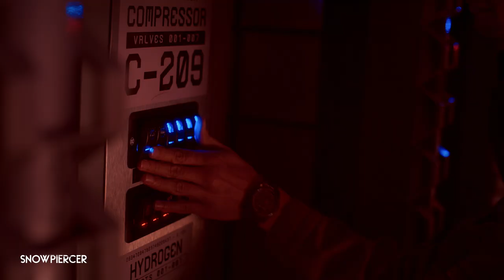Snowpiercer: Layton Must Turn To His Sworn Enemy To Save Snowpiercer - Season 2, Episode 8 | TNT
Layton allows Wilford to board Snowpiercer to help with the engine, but Wilford has other plans that ignite his supporters' trust and in turn leaves Layton questioning his ability to lead Snowpiercer.

About Snowpiercer:
Set more than seven years after the world has become a frozen wasteland, Snowpiercer centers on the remnants of humanity, who inhabit a perpetually-moving train that circles the globe. Class warfare, social injustice and the politics of survival play out in this riveting television adaptation based on the acclaimed movie and graphic novel series of the same name.

Mr. Wilford (Sean Bean), the creator of Snowpiercer, emerges in season two, ready to take back the train that was stolen from him, creating a new power struggle. This causes a dangerous rift as passengers are divided between their loyalty to the revolutionary Layton (Daveed Diggs) and to Mr. Wilford, who has a new train, new technology and a game plan that keeps everyone guessing. While Layton battles Wilford for the soul of Snowpiercer, Melanie (Jennifer Connelly) leads the charge on a shocking new discovery that could change the fate of humanity.

Season 3 of Snowpiercer Coming Soon!

About TNT:
TNT is basic cable’s #1 network in primetime with young adults and is home to one of cable’s most popular slates of original series, including The Alienist, Animal Kingdom, Claws, I Am the Night, and the upcoming Snowpiercer. TNT also presents popular shows such as Arrow, Supernatural, Bones and Castle; primetime specials, such as the Screen Actors Guild Awards® and the iHeartRadio Music Awards; and championship sports coverage, including the NBA and the NCAA Division I Men’s Basketball Championship.